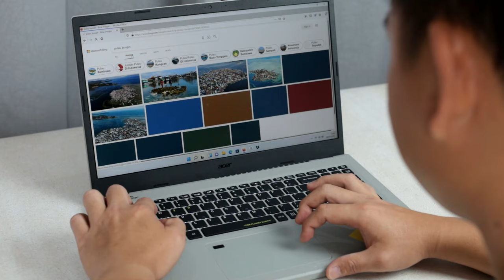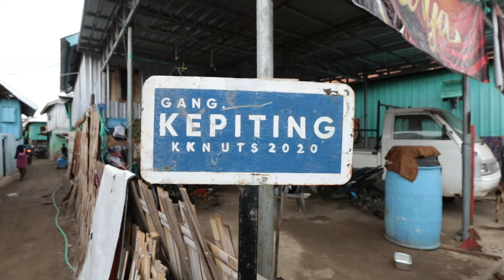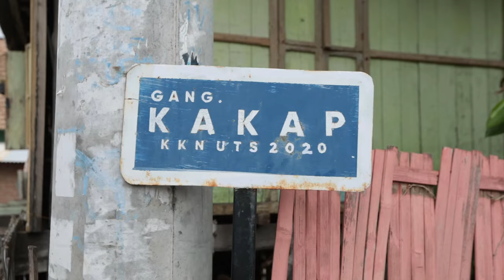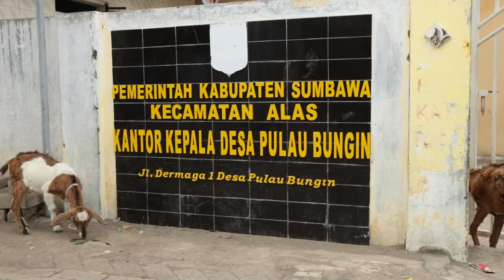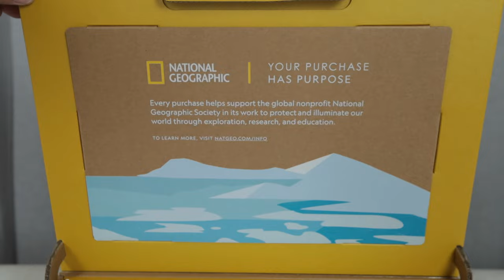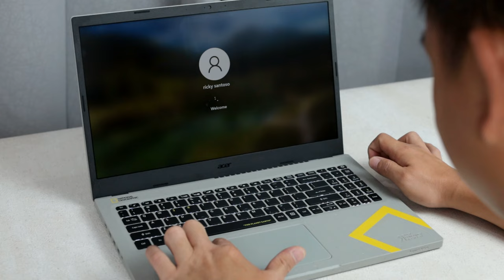PULAU BUNGIN "PULAU TERPADAT DIDUNIA" yang ada di indonesia PART 1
Divideo kali ini aku mengunjungi Pulau Bungin, NTB.
yang dimana pulau ini dinobatkan sebagai pulau terpadat diindonesia & pulau terpadat didunia.
Aku juga berkolaborasi bersama Acer dalam gerakan